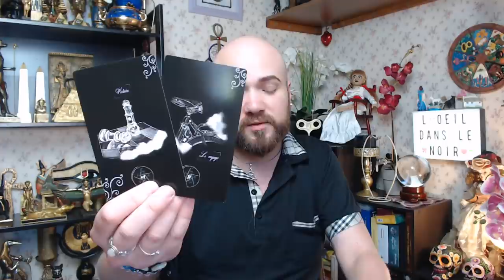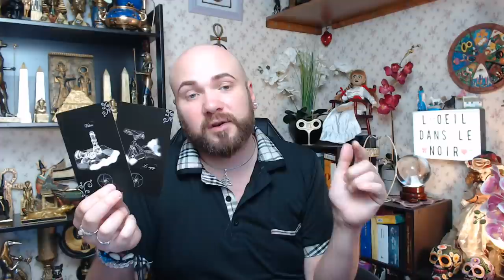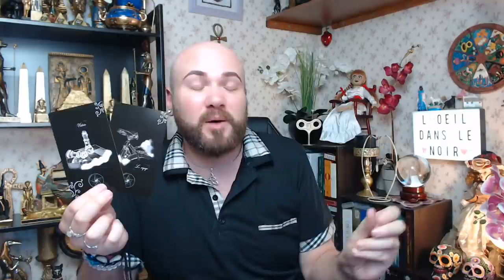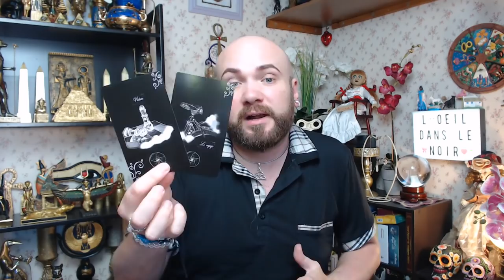🔮VENDREDI 11 SEPTEMBRE 2020🔮